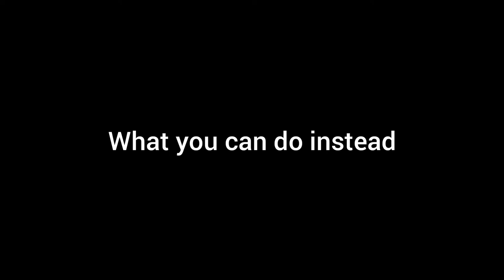Rainworld, Drainage System Leech Tunnel help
Note: This video was recorded on the switch and was made 3 weeks ago. I bought and finished vampyr since then and forgot to send it to my phone. I did this in one attempt and didn't want to redo it with a more "skilled and clean" version

I am now in Shaded Citadel and I'm in cycle 200+ because I'm trying to get all collectables first. I could've ended the game 2 days before making this video but said "Meh"